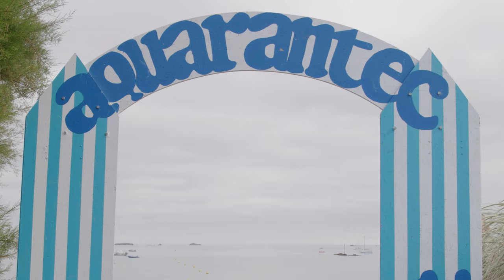Aquarantec - Swimrun Carantec 2023 - Volt Production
My Gear :

1st Kwad :
 - Frame : PiratFrames Hook
 - FPV Camera : DJI FPV Cam
 - HD Camera : GoPro Session / Hero 6 Black
 - FC : FlightOne RevoltOSD Lite Skitzo Edition
 - ESC : Airbot Furling 32
 - Motors : T-Motor Black Bird V2 2800 Kv
 - VTx : Caddx Vista
 - Rx : TBS Crossfire Nano

2nd Kwad :
 - Frame : PiratFrames Hook
 - FPV Camera : Caddx Polar
 - Motors : T-Motor Velox 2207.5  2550 Kv
 - VTx : Caddx Vista
 - Rx : TBS CrossFire Nano Rx

3rd Kwad :
- Frame : PiratFrames Lil Matey 3"
- FPV Camera : DJI Camera
- FC : Flywoo Goku F411
- Motors : Emax ECO 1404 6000 Kv
- VTx : Caddx Vista

Radio controller:
- TBS Tango 2 Pro

Musics from Artlist